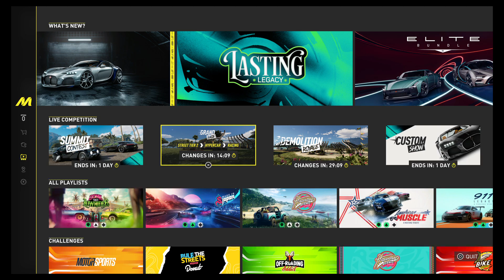THE CREW™ MOTORFEST. Liberty Walk Challenge - Liberty Run.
THE CREW MOTORFEST.   Liberty Walk Challenge - Liberty Run.